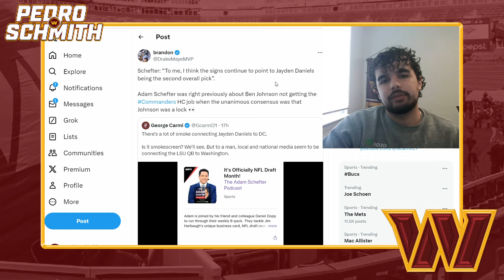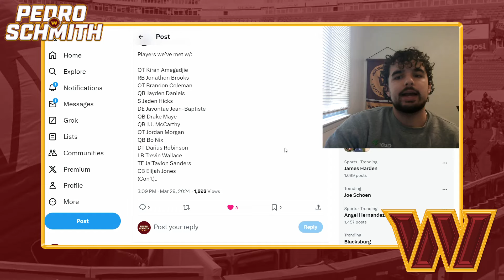Adam Schefter Predicts The Washington Commanders Will Draft Jayden Daniels